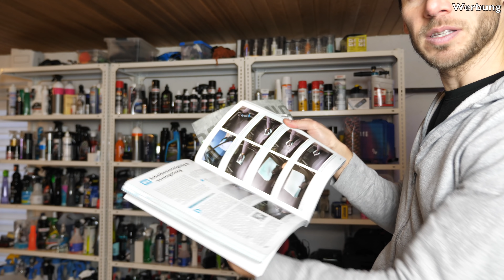Licargo Autopflege Test? Scheibenversiegelung ohne Ruckeln? Felgenreiniger als Flugrostentferner?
Im heutigen Fahrzeugpflege Fragen und Antworten Video haben wir wieder einige spannende Fragen die behandelt werden.

⏰ Timestamps
0:00 Moin
0:10 Scheibenversiegelung ohne Ruckeln der Scheibenwischer?

2:28 Welche Schritte zum Auto polieren
➡️ 83metoo Moderne Autopflege Buch

4:03 Felgenreiniger als Flugrostentferner nutzen?
➡️ Tuga Alu Teufel Spezial Felgenreiniger grün

➡️ Dr. Wack A1 Flugrost-Entferner Gel

5:08 Wie findest du Licargo Autopflege Produkte?

6:41 Wann kommen Spurplatten für den BMW?

7:49 Welche Autopflege Tasche?

9:05 Unterbodenwäsche im Winter?

10:49 Ende